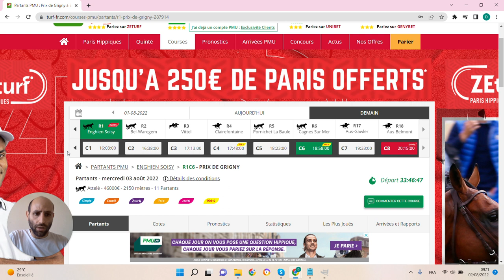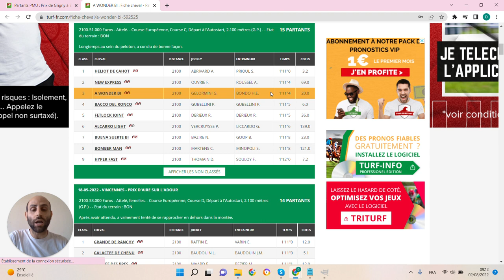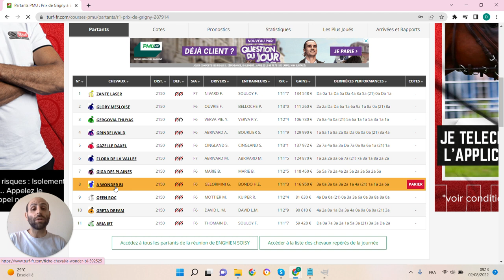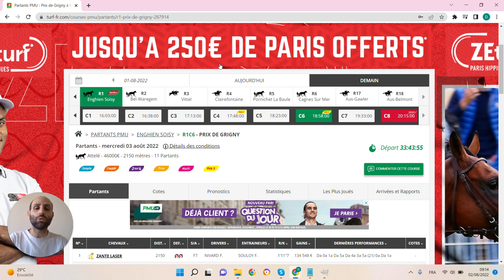🔥1 jour 1 pari 🔥 Pronostic du 03/08 : Bien parier et gagner aux courses hippiques !